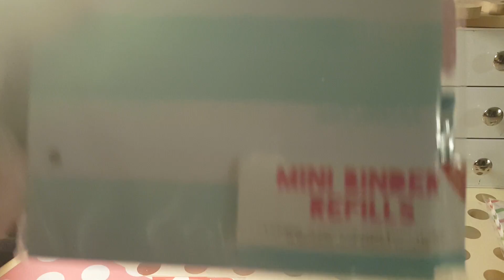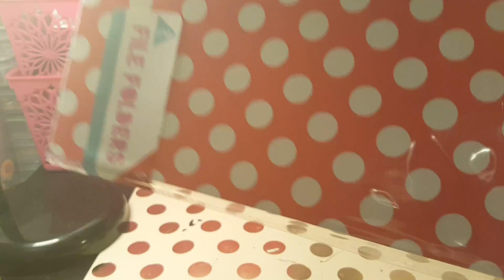My target hauls